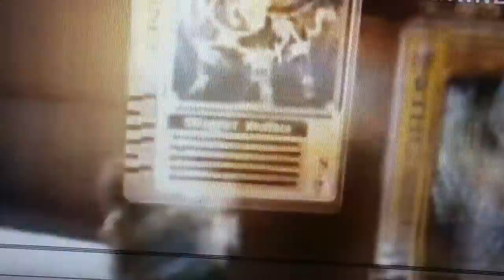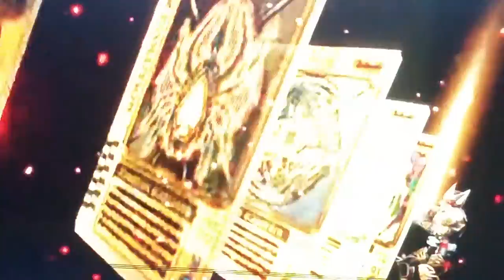仮面ライダーヴェゾック OP3 & OP4 菊地 美香 & 内田 直哉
True blue by ZONE

仮面ライダーヴェゾック 2015-  new episodes  on WWE channel mika kikuchi as arika yumemiya kamen rider vezok & naoya uchida as madara uchiha kamen rider hakann

Adapted

仮面ライダー剣

Alternative animations

Broadcasting

opening theme

Alternative anime

Mai otome naruto shippuden

voice cast

ピラカ

菊地 美香                 仮面ライダーヴェゾック/仮面ライダーイルナック/アリカ・ユメミヤ
内田 直哉                 仮面ライダーハカーン/マダラうちは
載寧 龍二                 仮面ライダーザクタン/柱間千手
関 智一                     ゴッドガンダム/ドモン・カッシュ

Three siren villains

三石 琴乃                   レイダックブラック/ボア･ハンコック
沢城 みゆき               モンキー・D・ ウルティア
木下 あゆ美             仮面ライダーラス/十六夜アキ